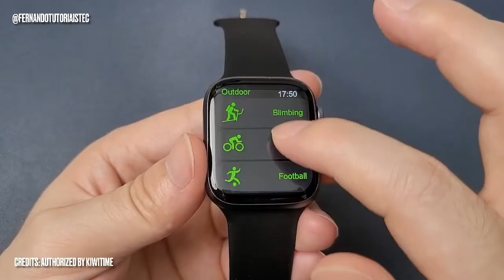IWO W17 PRO MAX - UNBOXING COMPLETO EM DETALHES.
Abraço!